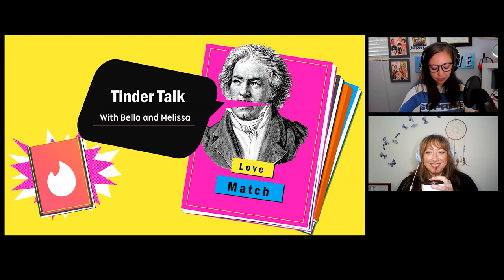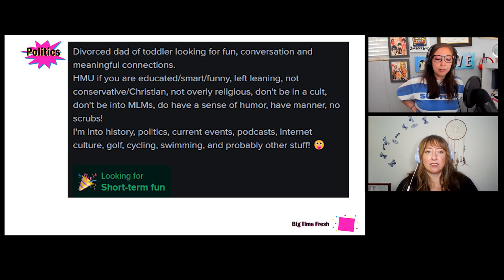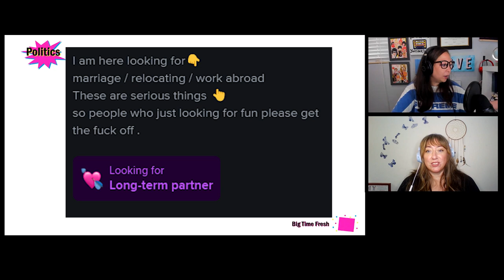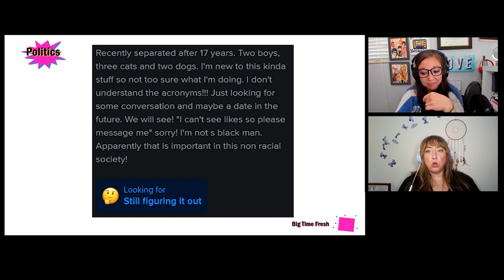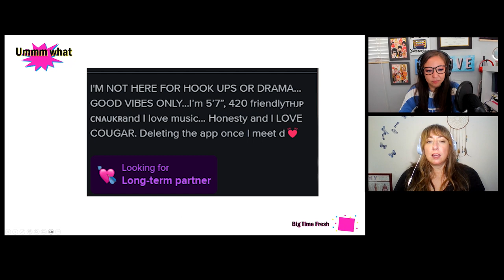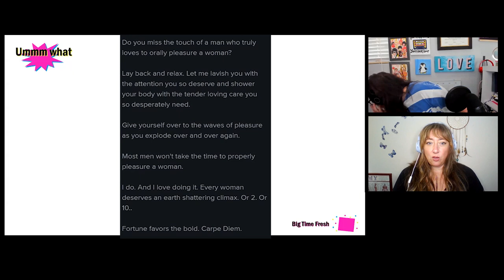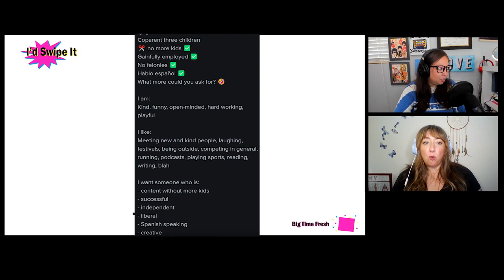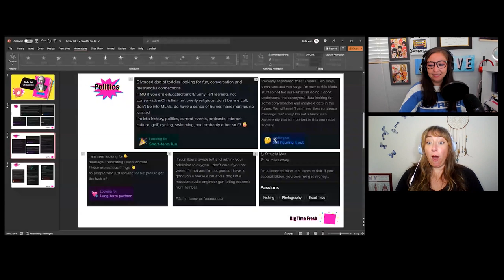Tinder Talk w/Bella & Melissa: Political Bios and other No-Nos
Bella and Melissa are back! They are taking their talents back to the streets and mining for the craziest bios out there from politics to crazy disgusting. A few bios made a good impression, so they dissect what makes the profile format and flow of information rise to the top.

Check out the audio version on all of the podcast platforms